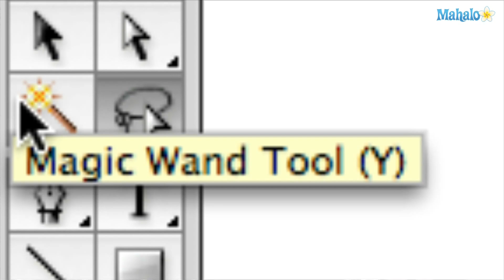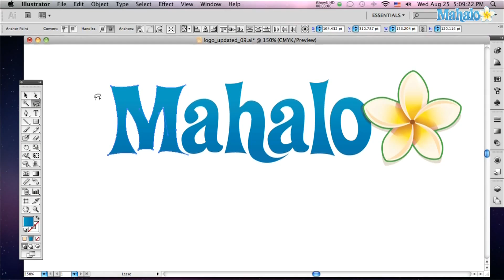How to use the Lasso and Magic wand tool in Adobe Illustrator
Janee Meadows shows us how to use the Magic Wand and Lasso tool in Adobe Illustrator